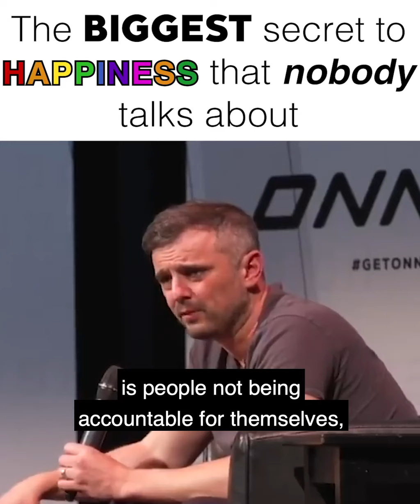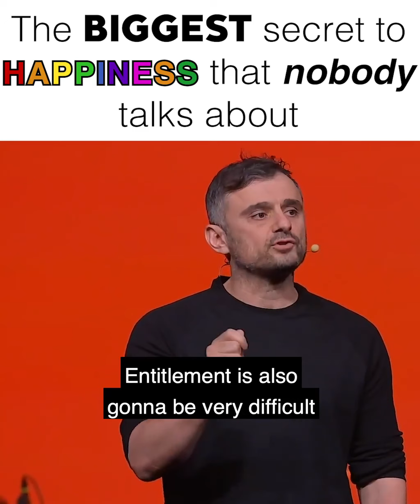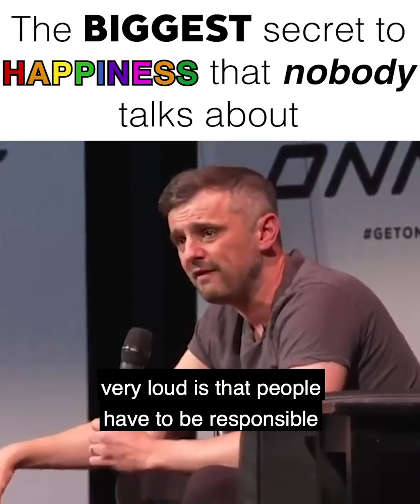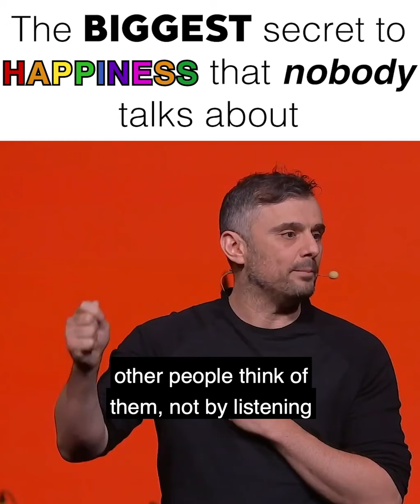The BIGGEST secret to happiness that nobody talks about